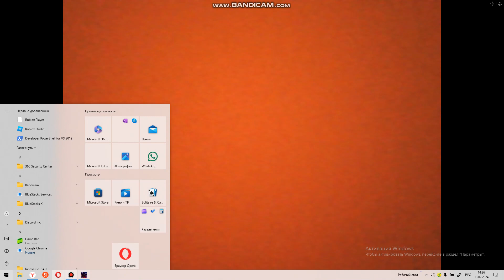ПОПИ ПЛЕЙТАЙМ 3 ГЛАВА ГЛУБОКИЙ СОН ЧАСТЬ 2 ХВАТАТЛЕЛЬ 2.0